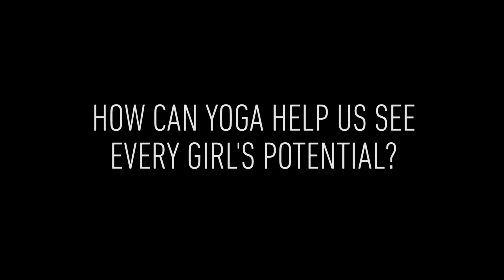How Can Yoga Help Us See Every Girl's Potential?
Club 21 is an organization that "envisions a society enriched by the inclusion of individuals with Down syndrome." Audrey launched it when her daughter, Estelle, was born with Down syndrome. With the help of other members, she provides the educational tools and resources that enable individuals to be fully included. Through a partnership with local studio Rose City Yoga, Estelle and her friends have discovered their limitless potential.